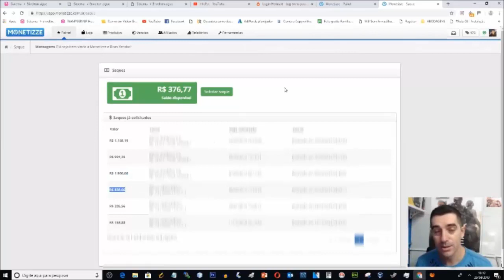Edu Dracena - ⚽ vai encerrar a carreira onde tudo começou.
Descubra Agora Como Pessoas Comuns estão Ganhando Dinheiro Com Vídeos no Youtube CLIQUE e SAIBA MAIS

Olá, seja bem - vindo a este vídeo,
Após confirmar a aposentadoria ao final desta temporada, Edu Dracena pode se despedir do futebol onde começou sua carreira. Revelado pelo Guarani, o Palmeiras enfrenta o Goiás nesta quinta-feira justamente no Brinco de Ouro da Princesa, em Campinas.
Com o Allianz Parque entregue a parceiros comerciais e o Pacaembu vetado por conta do gramado em péssimas condições, o Palmeiras precisou mandar o duelo com o Esmeraldino, marcado para esta quinta-feira, às 19h15 (de Brasília), longe da capital paulista e viu o estádio em Campinas como alternativa.
Para a partida contra o Esmeraldino, Vitor Hugo, que passará por uma cirurgia na região da virilha, e Gustavo Gómez, com uma lesão muscular na coxa esquerda, são desfalques. Assim, Dracena tem boas chances de atuar.

Aos 38 anos, o zagueiro não teria seu contrato com o Verdão renovado, o qual termina em 31 de dezembro, e optou por pendurar as chuteiras após uma carreira de 20 anos. O experiente defensor, com passagens por Olympiacos-GRE, Cruzeiro, Fenerbahce-TUR, Santos e Corinthians, além de Guarani e Palmeiras, tem 18 títulos ao todo.

O único clube que não chegou a levantar taças foi o Bugre. Lançado ao profissional por Estevam Sores no começo de 1999, o zagueiro passou quatro temporadas no time campineiro, morou nas dependências do Brinco de Ouro e estreou profissionalmente no estádio, mas passou em branco durante o período.

Curiosamente, o último gol do zagueiro foi na casa do Bugre. Em amistoso realizado em julho, na pausa para a Copa América, o defensor abriu o placar para o Palmeiras, mas o time da casa virou e venceu por 2 a 1.

No Verdão há quatro temporadas, Dracena conquistou os Campeonatos Brasileiros de 2016 e 2018. Com apenas 17 jogos disputados em 2019, o zagueiro tem, ao todo, 127 partidas e três gols vestindo a camisa palestrina.